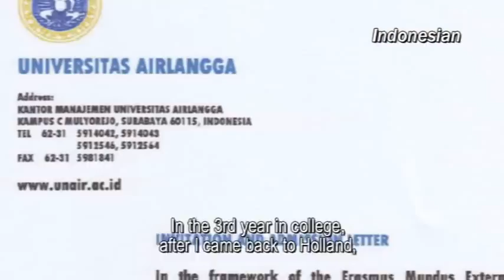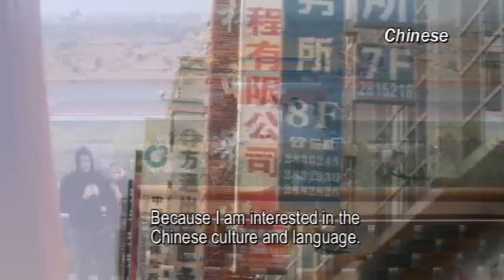My life story in 6 languages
About myself in Dutch, Spanish, Engish, Indonesian, German and Mandarin Chinese.